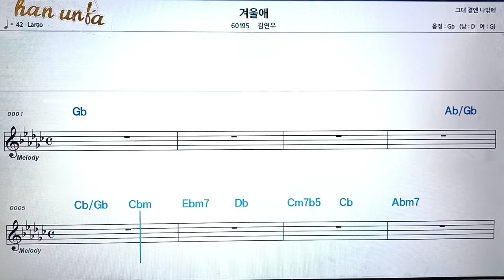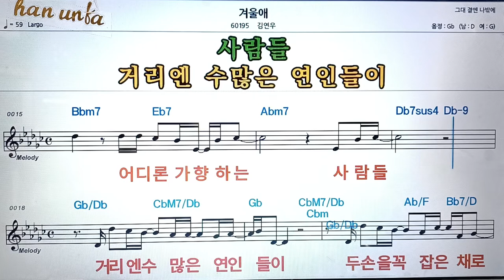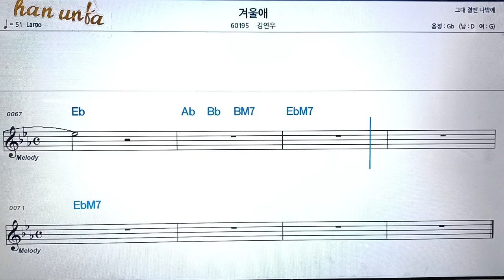겨울 애/김연우👍노래 반주, 코드 악보,가라오케💋Karaoke*Sheet Music*Chord*MR